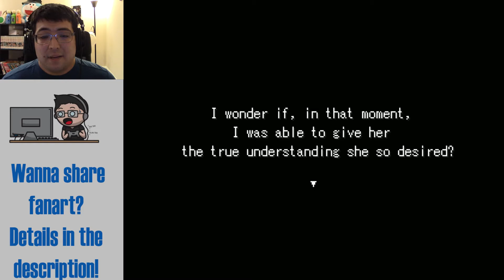True Understanding and Acceptance | Mikoto Nikki (TRUE END)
Time to see what Mikoto was hiding. Can we change her heart?